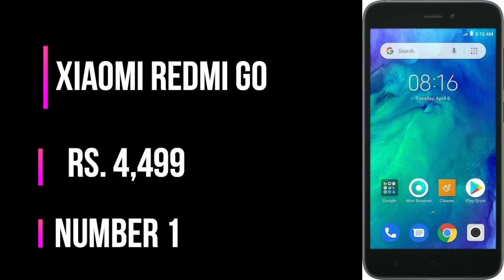Best Mobile Phones Under 5000 Rs. |TECHY BOYS